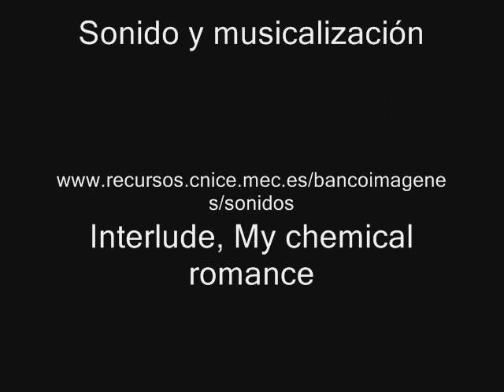ARMILLA by Nadia Vigo & Emiliano Vera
Grupo 16, T.16, Pensamiento Proyectual 2007